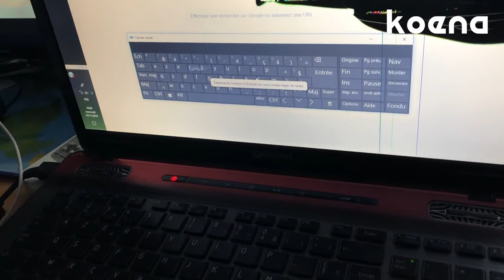Entretien avec Alexandre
Alexandre est gamer et adore la lecture en ligne ! Il est tétraplégique et utilise un trackball. Pour lui, le numérique lui ouvre les portes d'un univers physique pas aussi accessible qu'il devrait l'être.

Vidéo tournée le 14 novembre 2018.
Sous-titrage de qualité fourni généreusement par notre partenaire France TV Studio, merci !

Série de vidéos réalisées grâce au soutien de Roissy Pays de France dans le cadre des trophées Économie sociale et solidaire de novembre 2017.